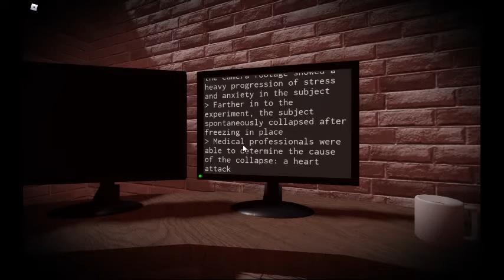THE MEAR WALKTHROUGH!! (CREEPY)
I wouldnt call this a WALKTHROUGH...